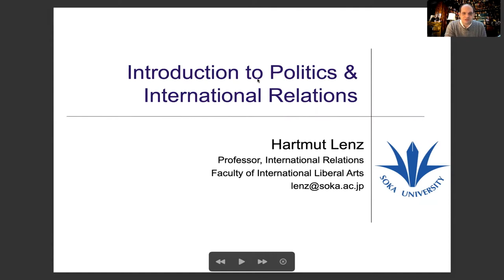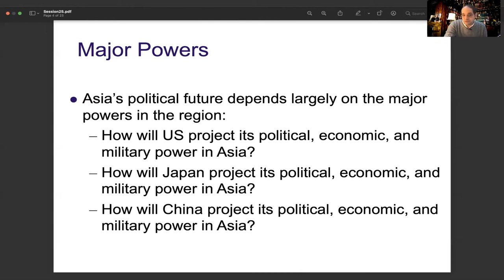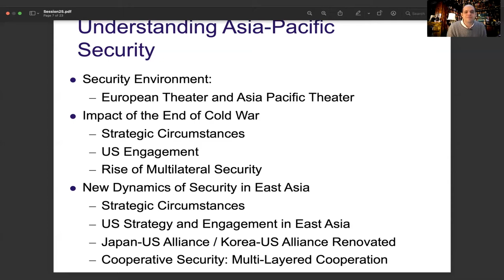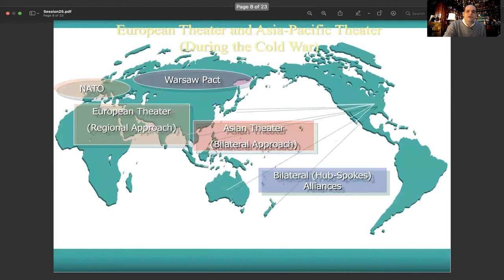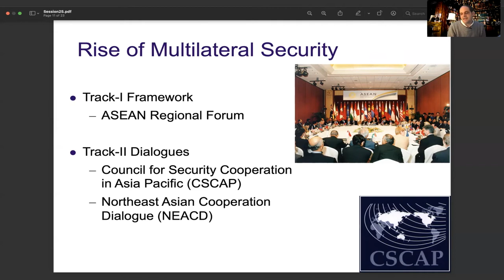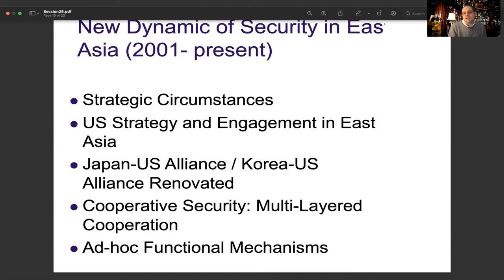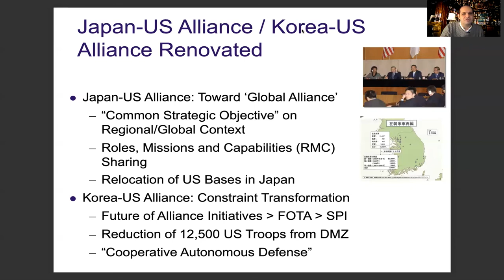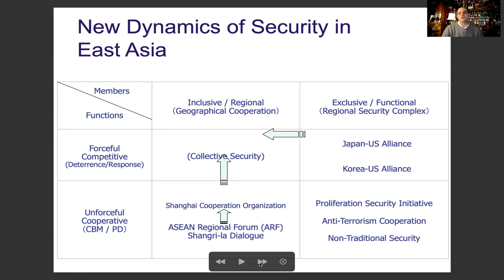Principles of International Relations Lecture 10: The power structures in East Asia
This is the 10th lecture in oue Principles of International Relations series

Readings:
Thomas J. Christensen. (1999) China, the U.S.-Japan Alliance, and the Security Dilemma in East Asia. International Security 23(4), 49 ? 80.
Jennifer Lind. (2007) Pacism or Passing the Buck? Testing Theories of Japanese Security Policy. International Security 29(1):92 - 121
Victor D. Cha. (2000) Abandonment, Entrapment, and Neoclassical Realism in Asia: The United States, Japan, and Korea. International Studies Quarterly 44(2):261 ? 291.

Recommended

Deborah Welch Larson and Alexei Shevchenko. (2010) Status Seekers: Chinese and Russian Responses to U.S. Primacy. International Security 34(4):63 ? 95.
M. Taylor Fravel. 2007 Power Shifts and Escalation: Explaining Chinas Use of Force in Territorial Disputes. International Security 32(3):44 ? 83.